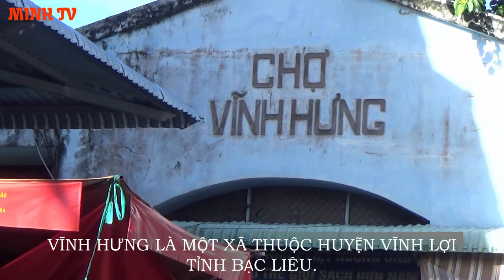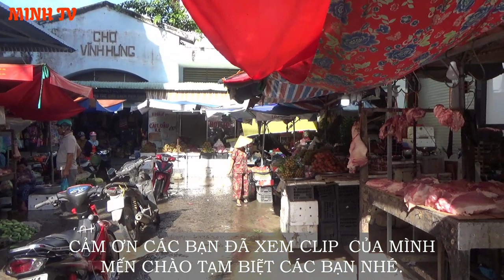CHỢ VĨNH HƯNG HUYỆN VĨNH LỢI TỈNH BẠC LIÊU 2019(VINH HUNG MAKET).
CHỢ VĨNH HƯNG HUYỆN VĨN H LỢI TỈNH BẠC LIÊU 2019.(VINH HUNG MAKET).
VĨNH HƯNG Là một xã thuộc huyện VĨNH LỢI tỉnh BẠC LIÊU.
XÃ VĨNH HƯNG cách trung tâm huyện 12km về hướng tây bắc.
► Channel Mỗi lượt đăng ký là niềm động viên lớn nhất để Kênh có thể ngày càng hoàn thiện hơn.